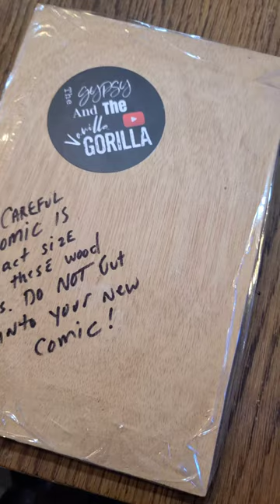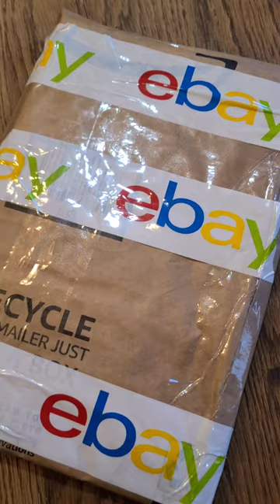How to: Ship Comics Successfully